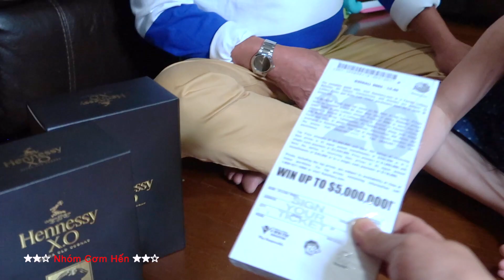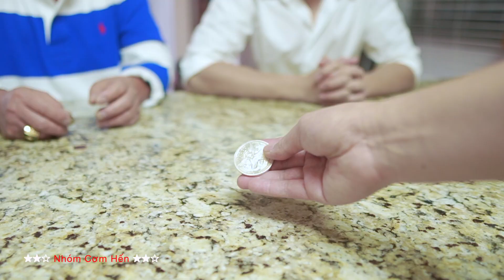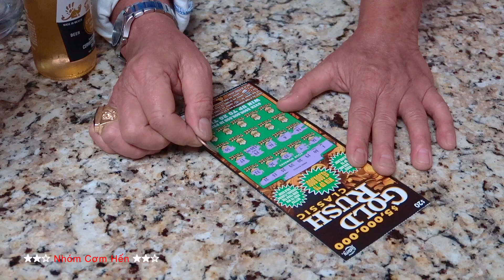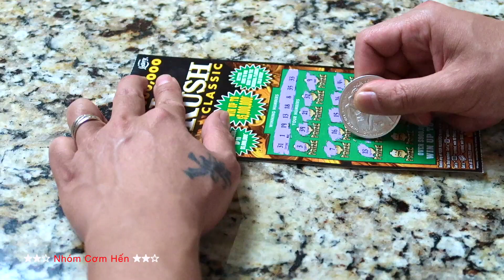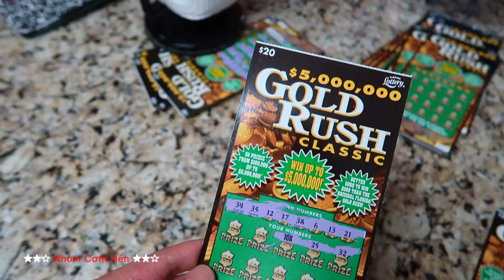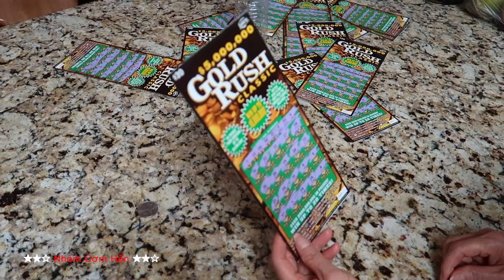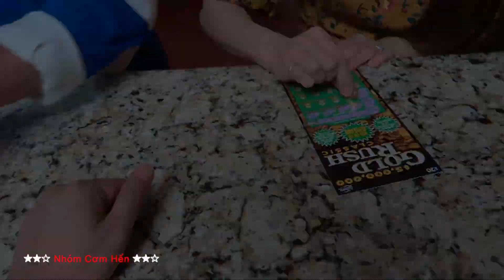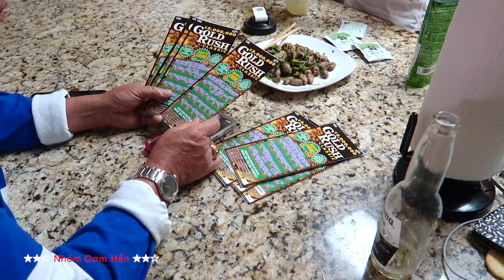Tiệc sinh nhật mini của ông già chịu chơi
Hết cách ly xã hội, gia đình 4 miệng chúng tôi về Florida thăm nhà và video này được thực hiện trong chuyến về thăm nhà này. Tiện thể 2 anh em tôi tổ chức tiệc sinh nhật mini cho ông già thân yêu luôn,, chẵng có quà gì quý giá, 2 anh em đã tặng ổng 1 lóc số cạo $600. Ba hiền của chúng tôi là 1 người đam mê làm ảo thuật, nên anh ta quyết định lừa gạt chúng tôi luôn.. Đây chỉ là 1 video đởn giản vui nhộn, nhưng chúng tôi hy vọng các bạn thân yêu sẽ có vài giây phút giải trí tuyệt vời.

Love all BUM BUM

► ĐỊA CHỈ THÙNG THƯ CỦA NCH
Huy Tran
(MỌI THƯ TỪ CỨ GỬI VỀ ĐỊA CHỈ NÀY NHÉ..)

► Trở thành nhà tài trợ của Nhóm Cơm Hến ($5 cho mỗi tháng)